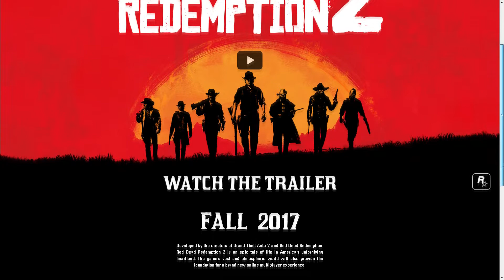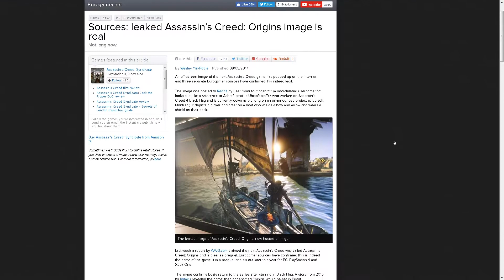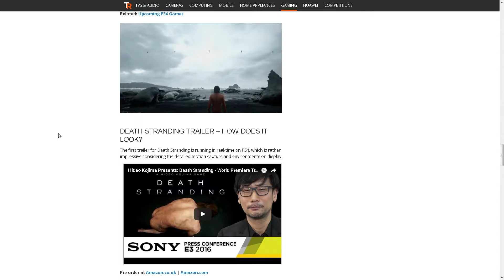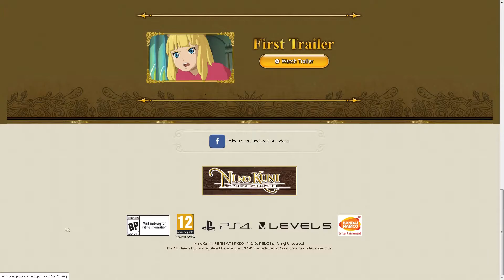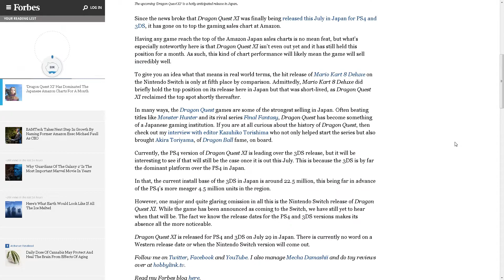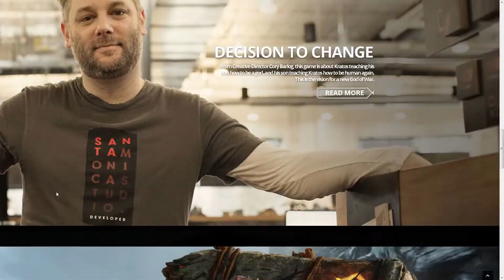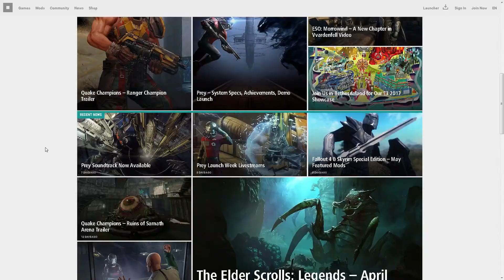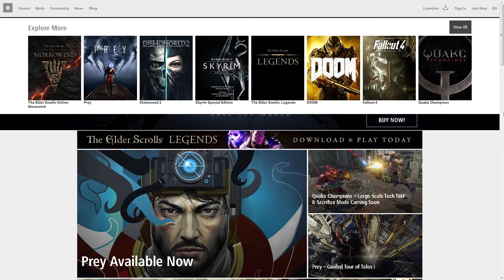Game Clouds News - E3 Hopes, Dragon Quest XI, and AC: Origins(?)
This video is about my hopes for E3 which is only a month away. I also talk a bit about the Assassin's Creed leak and Japanese Sales for Dragon Quest XI.